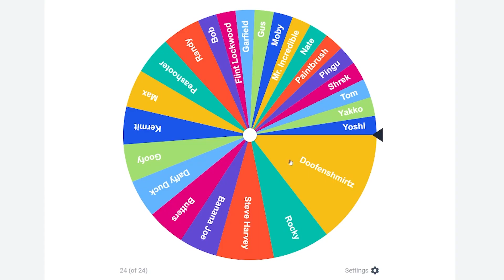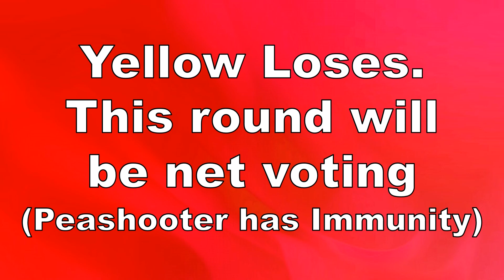Random Character Voting Again 4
VOTE FOR A CONTESTANT TO WIN AN ADVANTAGE NEXT EPISODE!